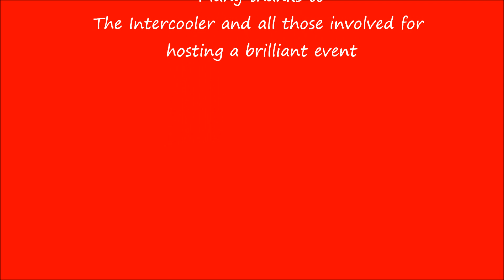Cars at The Intercooler Live Podcast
This Intercooler's Live Podsast was held at Henry's Barn in Walton on the 24th of August 2023.
It featured Henry Catchpole as a special Guest

Music

The Girl from North - Magnus Ludvigsson